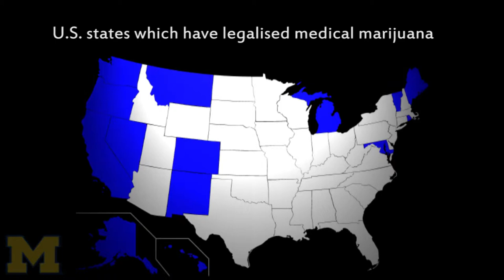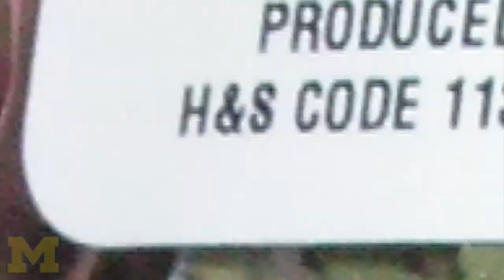Policy Points - Melvyn Levitsky: Does legalization of med. marijuana violate int. laws?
Melvyn Levitsky is a retired U.S. ambassador and professor of international policy and practice at the Ford School. He served as Assistant Secretary of State for International Narcotics Matters in 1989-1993 and had seat in 2003-12 on the International Narcotics Control Board, an independent body of experts headquartered in Vienna.

The U-M has a professional studio and uplink capabilities. Contact Bill for more information.

Policy Points is a video series featuring short segments on current events or recent research by faculty from the Gerald R. Ford School of Public Policy. Please give credit to ‚Gerald R. Ford School of Public Policy, University of Michigan,